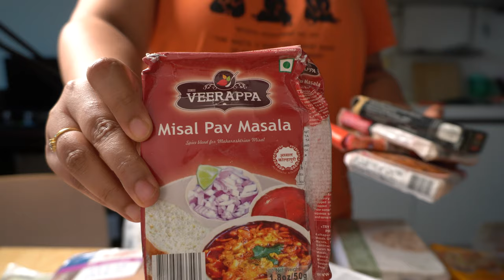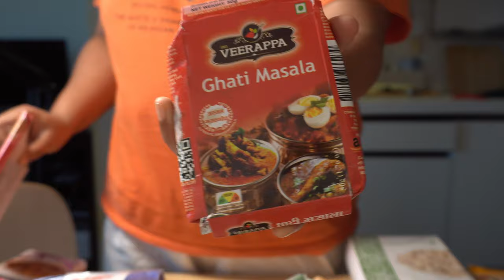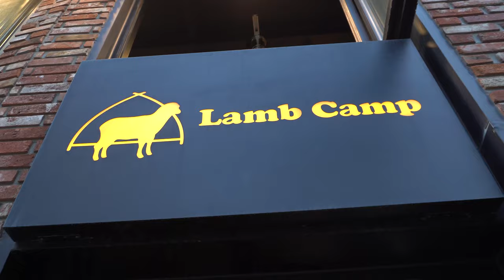Chicken Karaage & Japanese Curry | Goodies from India | Indian ASMR Vlog | Indian Daily Life Vlog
Hello!

Today's video is: Chicken Karaage & Japanese Curry | Goodies from India | Indian ASMR Vlog | Indian Daily Life Vlog

Hello everyone! In today’s video, we share with you a week from our life.

The highlight of today's week was that we received Our package from India that we had shipped a few days back. Korea does not have a lot of Indian traders. it is difficult to find many of the basic ingredients here in Korea. most of the time the ingredient that we find here are not Indian brands. we prefer buying Indian brands even for little things. the easiest way for us to procure those ingredients is to ship them from India.

We also went to Gyeongbokgung Palace is commonly referred 2 as the northern palace. this palace is one of the five main palaces in Seoul, most of them are very close to our house so we decided to take a walk inside the palace in this week.

when we talk about Japanese cuisine the first and probably the last thing that comes to my mind is sushi. it is only when we came to Korea and started going to pure Japanese restaurants we came across the other dishes that Japanese cuisine has to offer. panda is not a very big fan of noodles or Ramen so he was more inclined towards trying the Japanese Curry and rice. to both our surprise he really liked the Japanese Curry and rice with the crispy and crunchy chicken karaage. it has become one of Panda's favorite Japanese dishes and As for me I love everything. so I did some research and found out that the Japanese Curry it's heavily inspired by the Indian Curry. I researched how to make the Japanese Curry powder at home and I realized all the spices used in the Japanese Curry powder are on staples in an Indian kitchen. the process of making the Curry powder is a bit different but that is the beauty of exploring foods from different countries. one thing that I was really glad about was that we will be able to make this Curry very easily even when we move back to India because we do not need any special ingredients as such. the Curry and the chicken karaage turned out really well and we enjoyed the meal a lot.

we visited a very unique restaurant in this week as well called lamb camp. Korean barbecue is probably the most popular dish you will hear or see in Korean dramas. most of these Korean barbecue places so pork or beef. Lamb camp has the same concept of barbecue but the only meat on the menu is lamb. this is a great place for some yummy barbecue for people who do not eat pork or beef. the quality of the meat was top class and we enjoyed our meal with our friends and had a great time.

It was a good and fulfilling week. I count my blessings every day and try to live in the moment. Life’s simple pleasures are what is life all about!

If you'd like to see more videos like ‘Chicken Karaage & Japanese Curry | Goodies from India | Indian ASMR Vlog | Indian Daily Life Vlog’, please like, comment, and consider subscribing to the channel!

XOXO
Koala🐨(me) & Panda🐼(him)